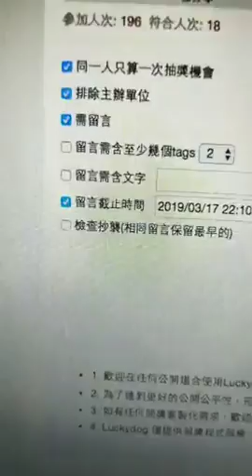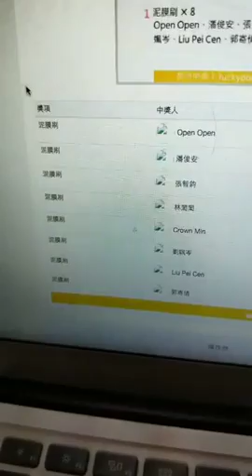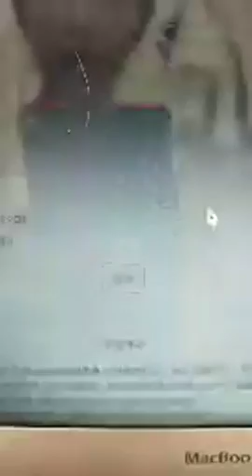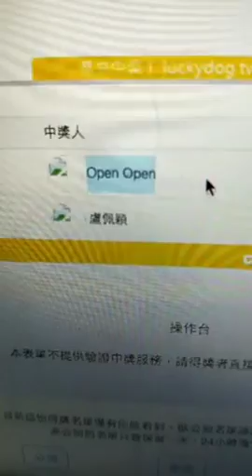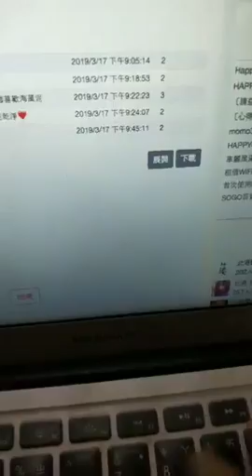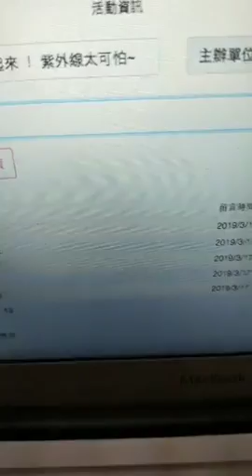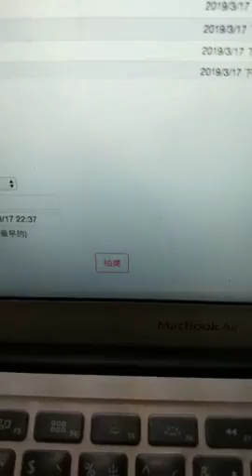敷面膜泥_瑞瑞